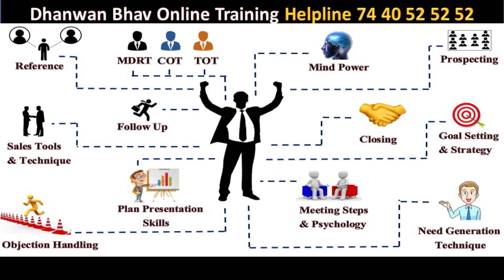ऐजेंसी के तीसरे ही साल में ही MDRT किया | Mr. Ankit Goyal Jaipur | Dhanwan Bhav Student Feedback